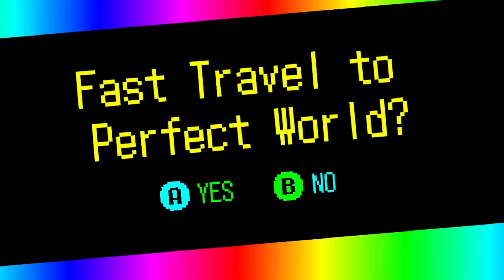No More Heroes 3 - MORE BLOOD PLEASE!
Welcome to the New World Order